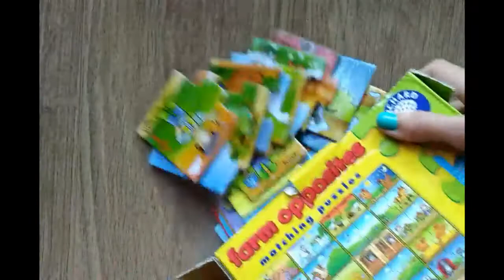Farm opposites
Game: Farm opposites
Manufacturer: Orchard Toys
Contents: 48 cards (24 pairs)
Age: from 3 years old to adults
Level: beginner, post-beginner, low intermediate, intermediate
Vocabulary: adjectives & adverbs, farm animals, farm stuff
Type: matching & memory
Players: it can be played alone or with a numerous group, but I recommend to play with 2-4 students.
Time: 10 - 20 minutes.
Stars: 3
Others: there are different ways to play, depending on the level

BUY IT IN:
Creative activity: